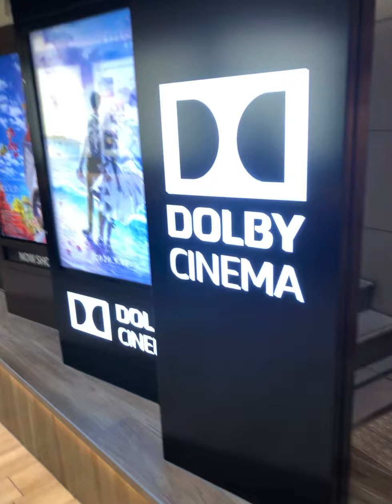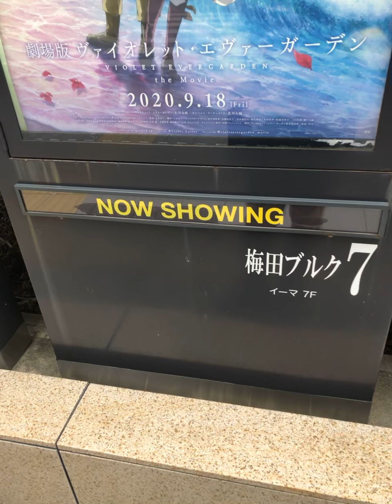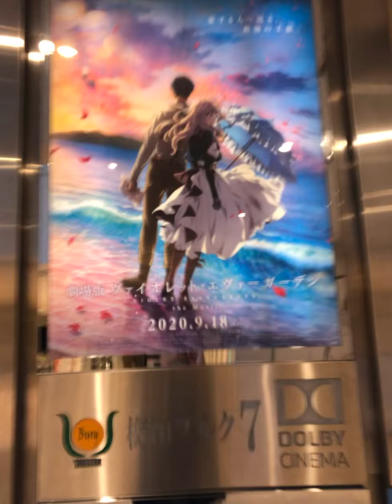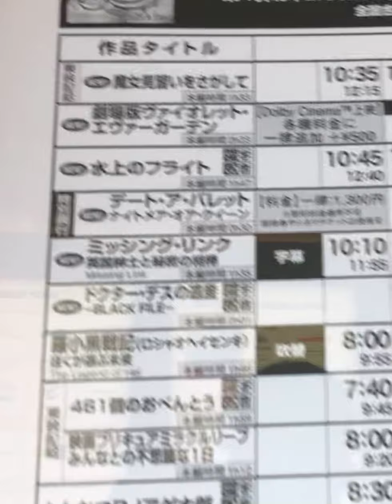2020年11月13日(金)尼崎市 阪神バス 尼崎市内線 阪急神戸線 平日朝ラッシュ 西宮市 大阪市 劇場版ヴァイオレットエヴァーガーデン公開9週目（57日目）ドルビーシネマ版公開日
【見どころ】
10:15

〔劇場版ヴァイオレット・エヴァーガーデン〕

『劇場版 ヴァイオレット・エヴァーガーデン』11月13日より追加入場者プレゼント「エカルテ島からのハガキ」が数量限定配布！　ドルビーシネマ版が公開決定！

※途中、直撮りした「劇場版ヴァイオレット・エヴァーガーデン」の本予告PVは、元のオリジナルのままでは公開できない（コンテンツ一致の為）ので、一部カットしています。

本日11月13日金曜にドルビーシネマ版公開 本予告PV※一部カット＃直撮り